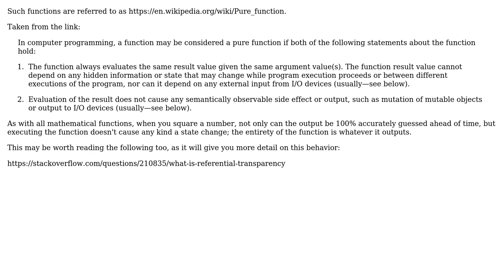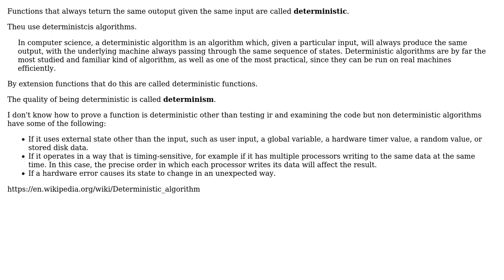Property of functions with same input =› output independent of language or naming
Software Engineering: Property of functions with same input =› output independent of language or naming

With thanks & praise to God, and with thanks to the many people who have made this project possible! | Content (except music & images) licensed under CC BY-SA | Music | Images & others | With thanks to user Tulains Cordova user tomazzlender user Carcigenicate and the Stack Exchange Network Trademarks are property of their respective owners. You are responsible for your own actions.